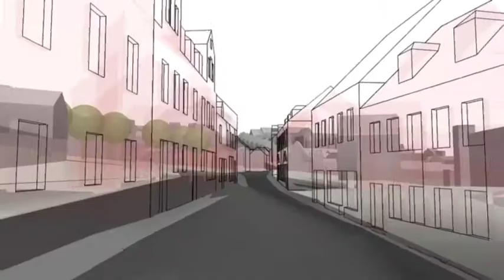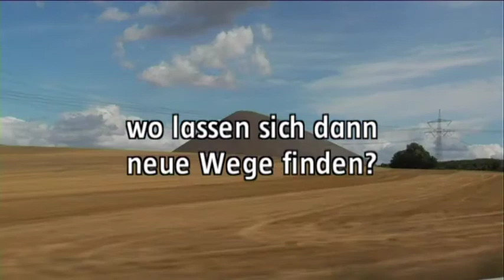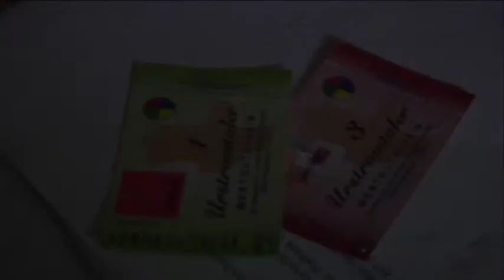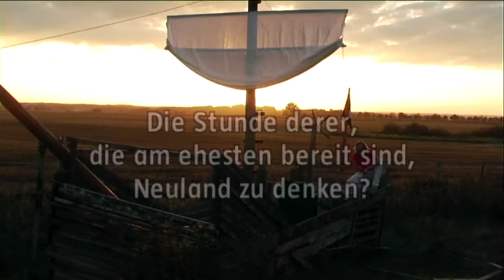Neuland Trailer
Trailer zum Dokumentarfilm "Neuland" von Daniel Kunle & Holger Lauinger, 2007, 74 Min